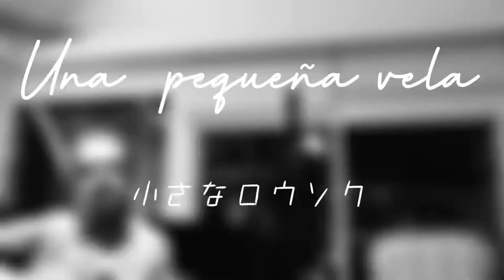Emiko Mizoguchi @おうちCafe vol.1 はじめてスペイン語歌ってみた。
Emiko Mizoguchi@おうちCafeをオープンしました！！

木と漆喰だけの空間で、ゆるゆるとアコースティックな音で遊ぶ日常を切り取ります。

記念すべき vol.1は、以下を練習。

「Una pequeña vela」
〜小さなロウソク〜
Lyric by      Carlos Ortega

Vocal           Emiko Mizoguchi
Guitar&Vocal       Carlos Ortega

木村知之さん作曲。
カルロスオルテガさん作詞。

木村さんの曲にカルロスさんがスペイン語の歌詞をつけてくださったので、教えてもらいながら練習しました。
はじめてスペイン語を歌いました。
まだおぼつかないですが、曲ができてゆく過程を。。。
より完成したら、またあげます！
乞うご期待！

# Living  Room
jazz singer